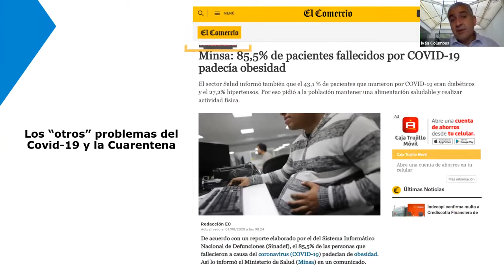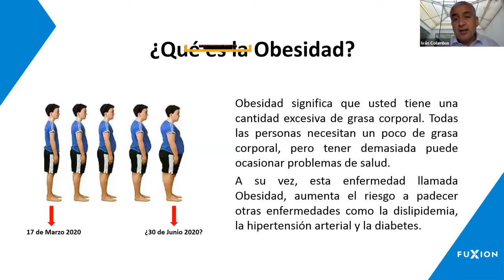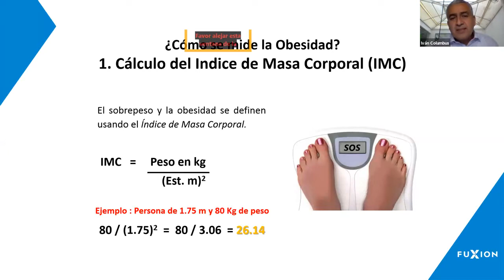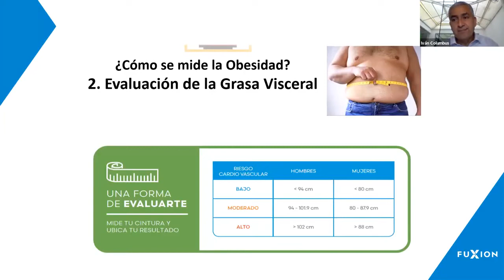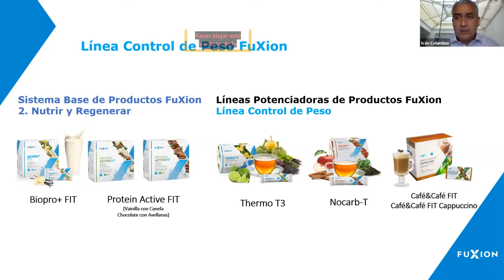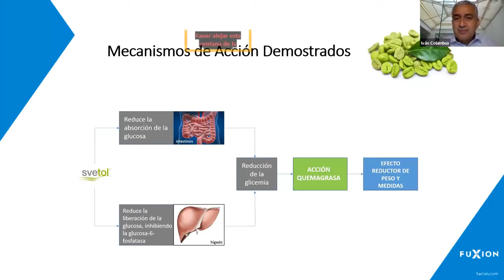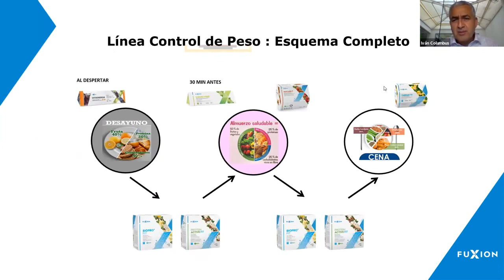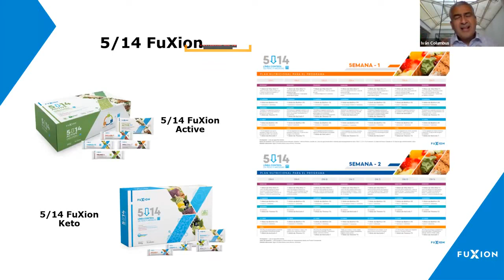CONTROL DE PESO 👙 ¿Cómo COMBATIR SOBREPESO naturalmente con PRODUCTOS FUXION y HÁBITOS SALUDABLES?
CONTROL DE PESO 👙 ¿Cómo COMBATIR SOBREPESO y REDUCIR MEDIDAS naturalmente con PRODUCTOS FUXION y HÁBITOS SALUDABLES?
Capacitación a cargo del Dr. Iván Columbus, Jefe del Departamento Científico de Fuxion, quien nos contará cómo combatir el SOBREPESO con productos FUXION y hábitos saludables.

¿Cómo comprar los productos FUXION?
Ingresa a la Tienda Virtual de FUXION haciendo clic y verifica que el producto se encuentre disponible en tu país.